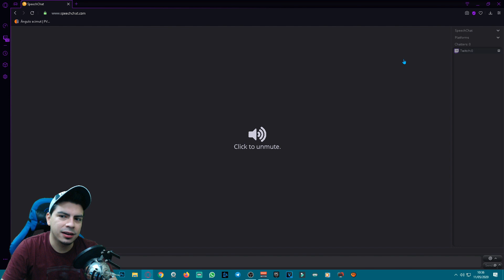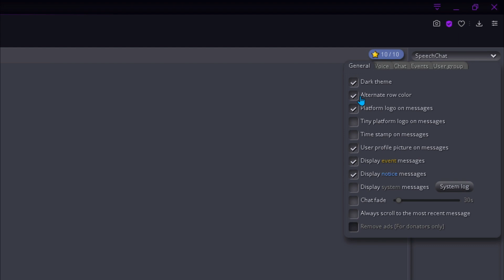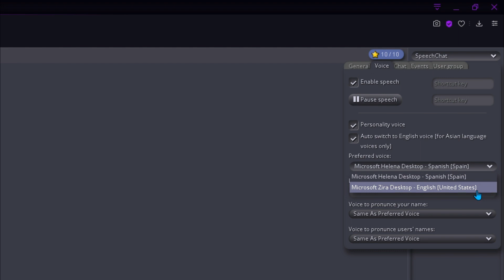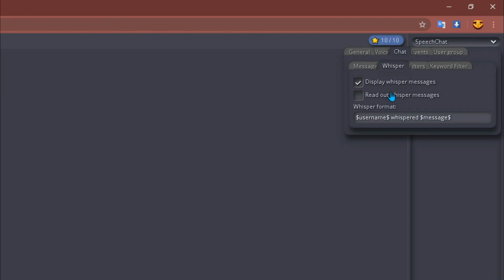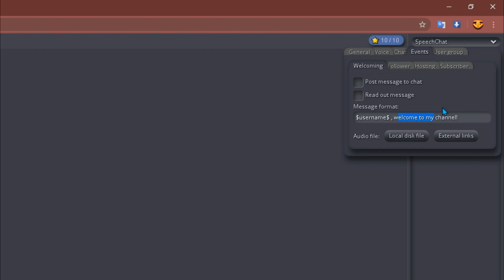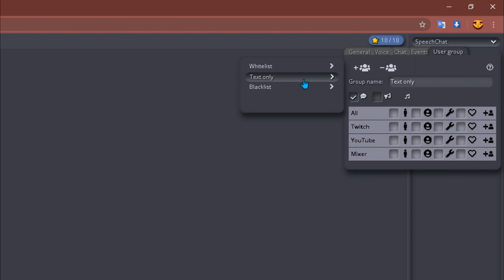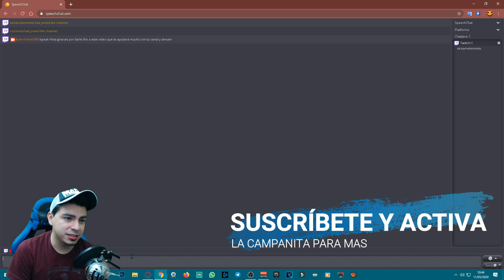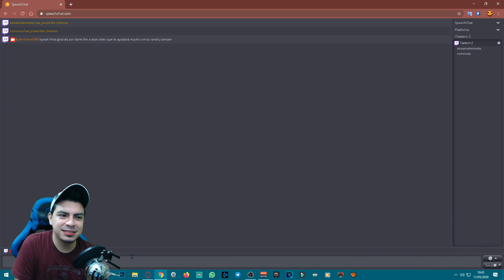Como poner *BOT DE VOZ* en tus STREAM, voz lee los mensajes de tu chat TWITCH, YOUTUBE y MIXER 😎🔥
En este video pondremos un bot de voz que lea los mensajes de tu chat de manera automática, esto sirve en twitch, Youtube y Mixer, espero que les sirva 😜

◥◣◥◣◥◣CONTACTO◥◣◥◣◥◣

Lα cσpiα dε εstε vidεσ,
sεяα dεnunciαdα.
Tσdσs lσs Dεяεcнσs Rεsεяvαdσs.
ORIGINAL

Juan Javier Feijoo ★ Youtuber